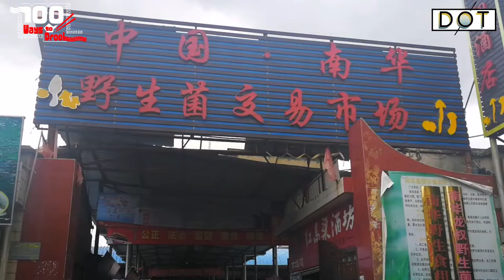100 Ways To Drool｜Nature's gift: Yunnan's wild mushroom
Every year from the rainy season to the beginning of autumn, the rain not only brings coolness to the Yunnan Plateau, but also brings a gift from the mountains - wild mushrooms. People walked into the wild mushroom market, approaching piles of colorful, different-looking wild mushrooms, eager to enjoy the annual feast to tickle their taste buds. The residents of Yunnan firmly believe that it would be a year's regret if they do not eat the wild mushrooms during the mushroom season.

Wild mushrooms can be eaten in various ways, such as hotpot, barbecue, and stir-fry, but the most traditional way is to stir-fry them on high heat. In this episode, we invite the chef to teach you how to cook the poisonous strain "lurid bolete".